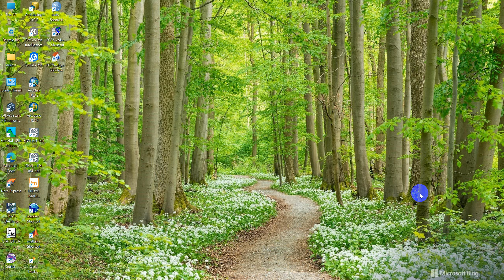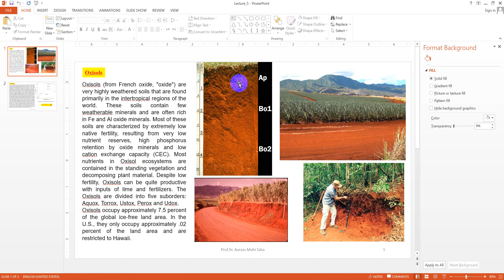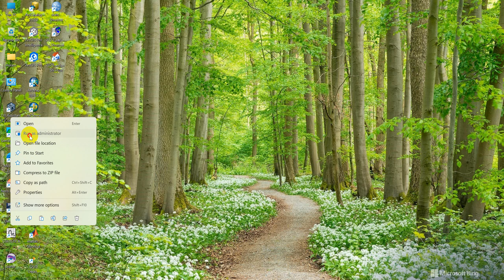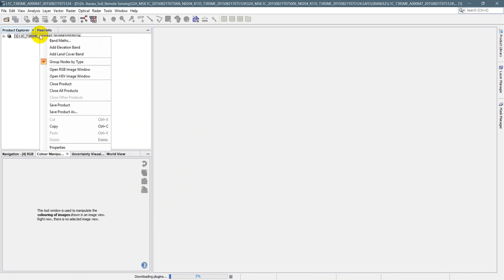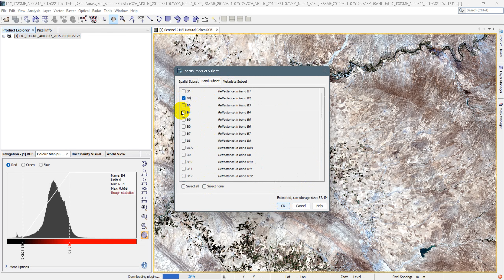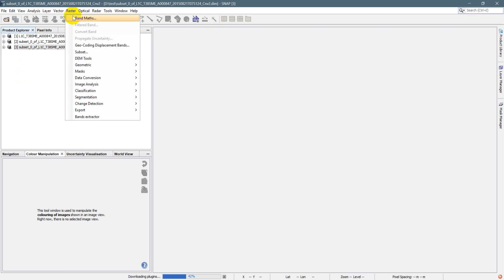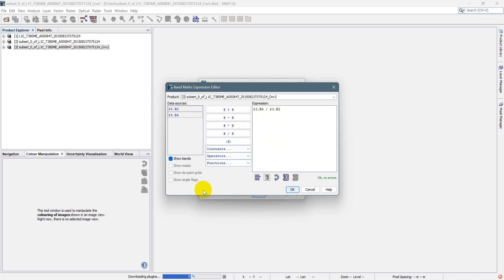Soil Iron Oxide Sentinel 2 SNAP